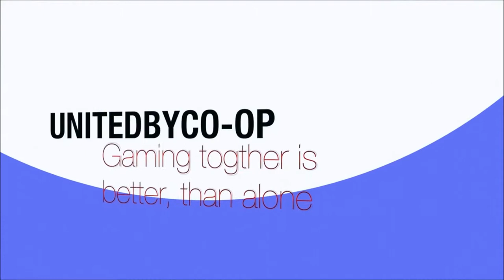Let's Play Final Exam !! Part 3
In part 3 we move on to the next level. We walk into even more mayhem in the subway.